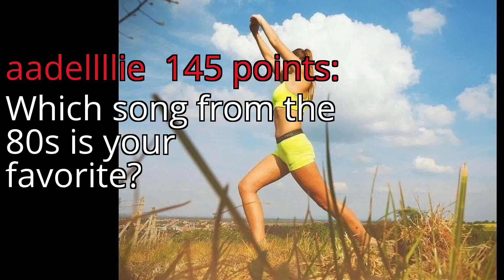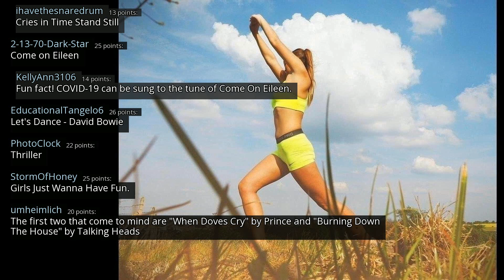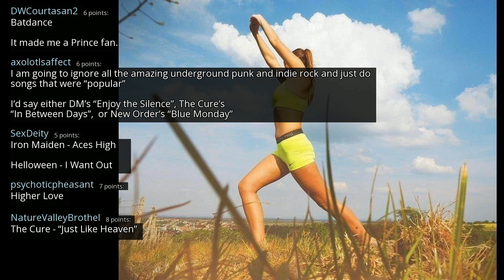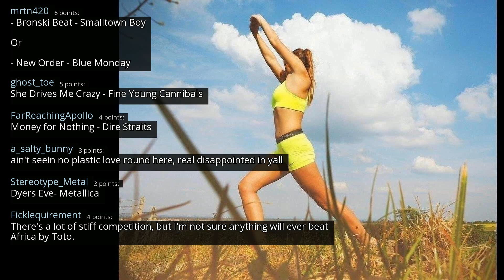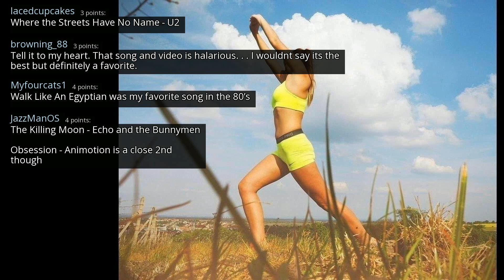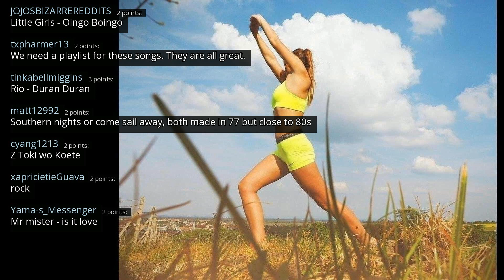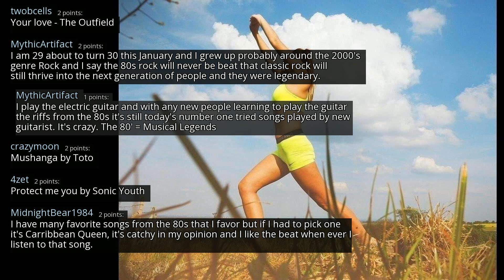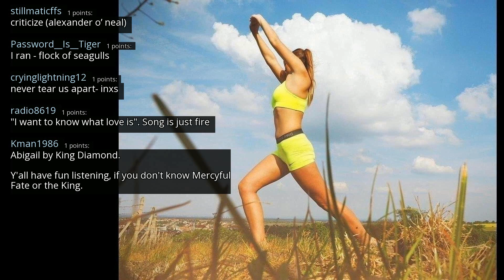Which song from the 80s is your favorite? - r/AskReddit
r/AskReddit
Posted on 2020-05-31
0:00-3:36 [No Copyright Music] Chill Lofi Hip Hop Instrumental (Copyright Free) Music - New Day
3:36-6:49 [No Copyright Music] Chill Lofi Hip Hop (Copyright Free) Relaxing Chillhop Music - Good Morning
6:49-10:45 [No Copyright Music] Chill Lofi Hip Hop Instrumental (Copyright Free) Music - Watching The Clouds
10:45- [No Copyright Music] FREE Hip Hop Instrumental Beat (Copyright Free) Music - Unauthorized Units